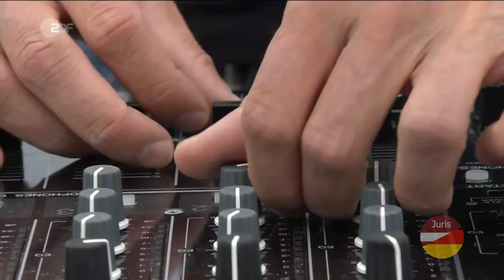DJ Herzbeat feat. Marie Wegener - Irgendwas mit Liebe (ZDF-Fernsehgarten 28.06.2020)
Partner-Duell
ZDF-Fernsehgarten am 28. Juni 2020
Das Original vom Mainzer Lerchenberg!
Moderatorin Andrea Kiewel präsentiert den ZDF-Klassiker am Sonntagvormittag. Mit spektakulären Aktionen, tollen Überraschungen, interessanten Service-Themen und vielen musikalischen Highlights.